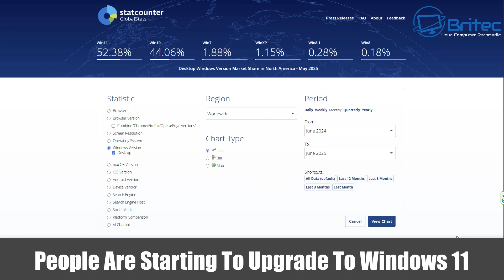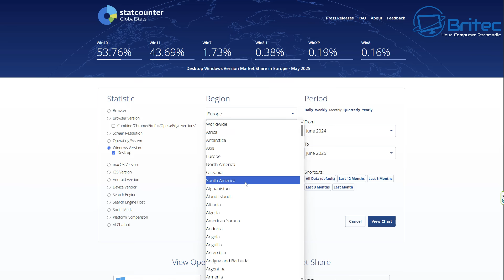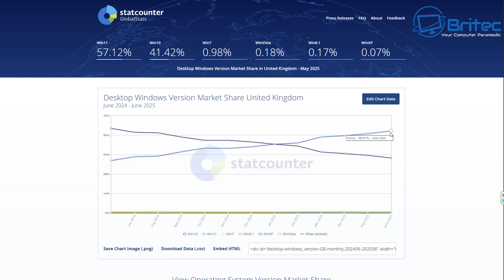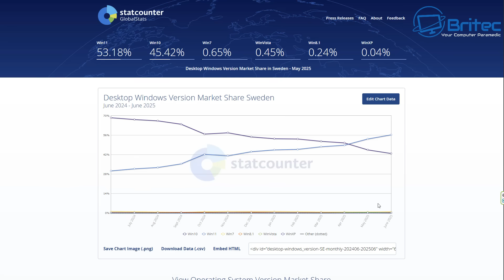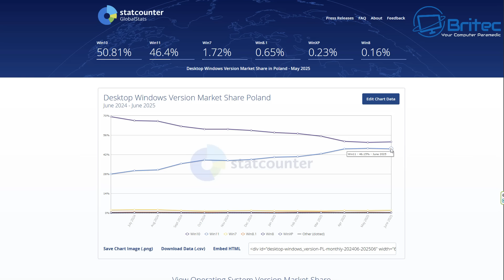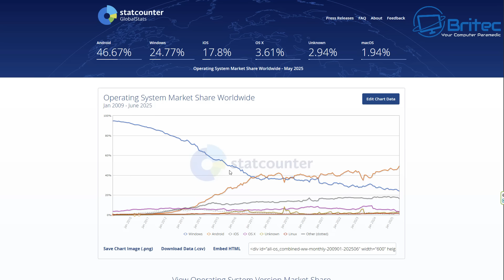People Are starting to Upgrade to Windows 11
Windows 11 is nearly surpassing Windows 10 as the dead line for end of life for Windows 10 approaches fast.